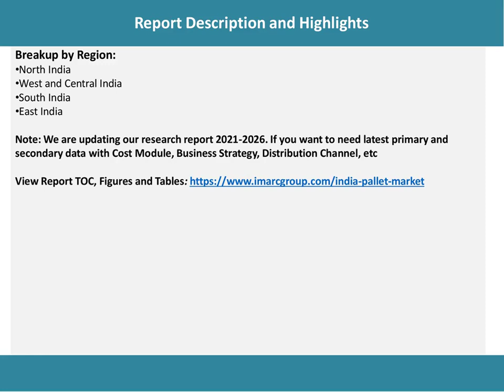India Pallet Market 2021-2026: Global Industry Overview, Sales Revenue, Demand and Opportunity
According to the latest report by IMARC Group: the India pallet market is currently witnessing moderate growth.

IMARC Group
30 N Gould St Ste R
Sheridan, WY 82801 USA - Wyoming